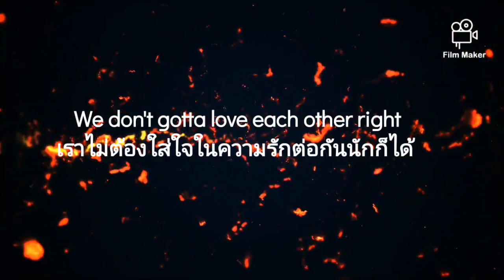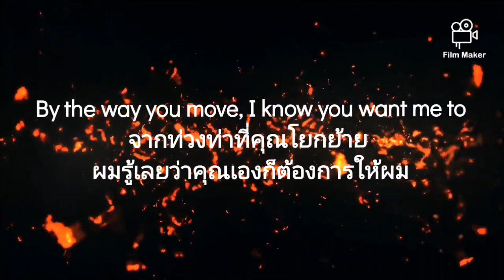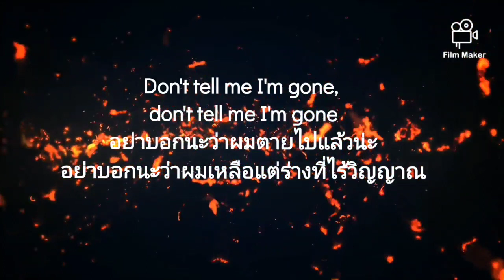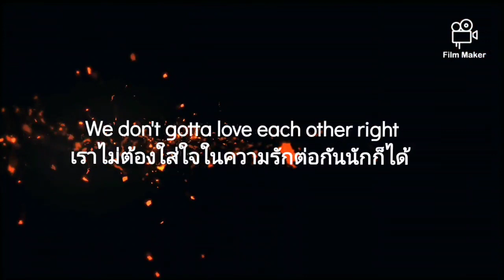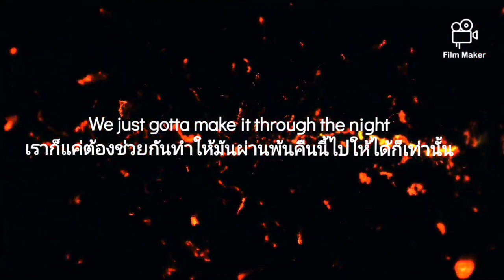Mr. Hollywood - Joji《ThaiSub》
Joji - Mr. Hollywood NEW ALBUM NECTAR OUT NOW STREAM/DOWNLOAD MR. HOLLYWOOD

Produced By
West1ne, Joji & Kenny Beats

Written By
West1ne, Kenny Beats & Joji

Song

Mr. Hollywood

Artist

Joji

Album

Mr. Hollywood

WMG (on behalf of 88rising Music/12Tone Music, LLC)

Song

Mr. Hollywood

Artist

Joji

Album

Mr. Hollywood